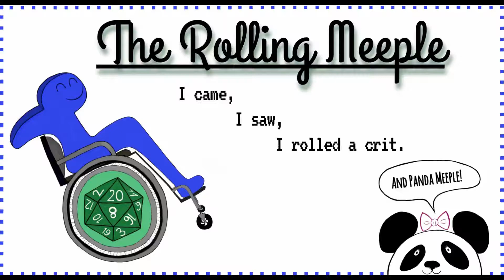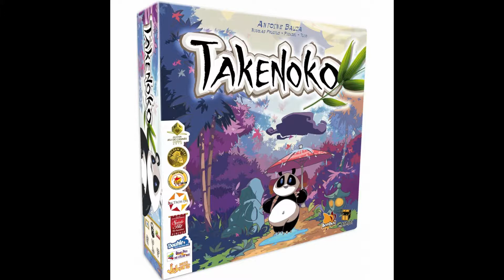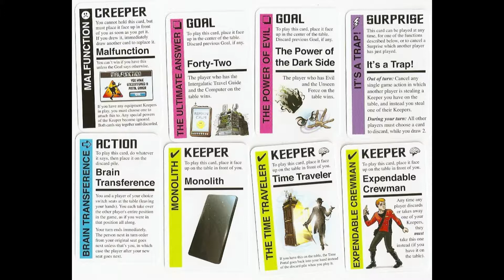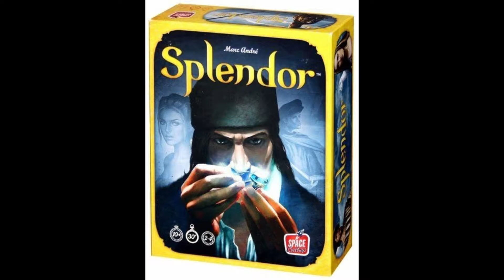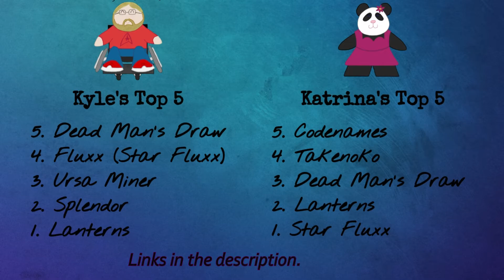Top 5 Short Games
Here is our list of the top 5 games that take under 60 minutes.